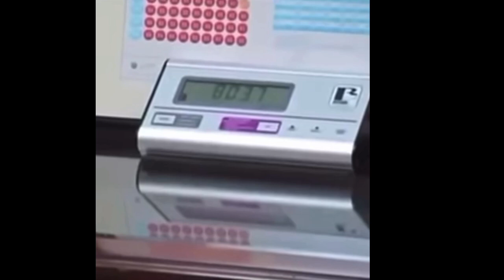Unforgettable Funny Moments Compilation PT6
Unforgettable Funny Moments Compilation is your place to be! Prepare to laugh out loud when you watch this compilation of hilarious videos that will have you in stitches. You will be rolling on the floor laughing at this video, which features everything from epic mistakes to comedy genius. Enjoy these hilarious moments that will make you laugh out loud quickly while you sit back and unwind.

Notice: This YouTube video features some extremely risky feats. Please do not try to perform any of these at home or at work. This film is solely meant for viewing enjoyment. Have fun!